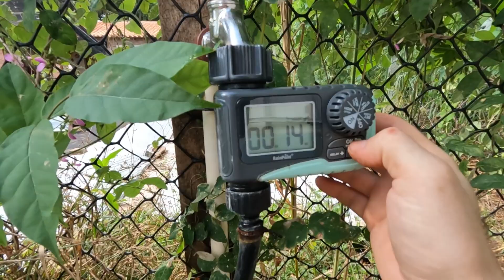La FELICIDAD de PLANTAR en el huerto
Productos:
JADAM AGRICULTURA ORGANICA

Guantes Tacticos

Juego de comedero y bebedero para pollos:

Puerta automatica para gallinero:

Para preparar Almacigos

Sistema de riego

Mis herramientas

Articulos para fermentar

Articulos para gallinero: